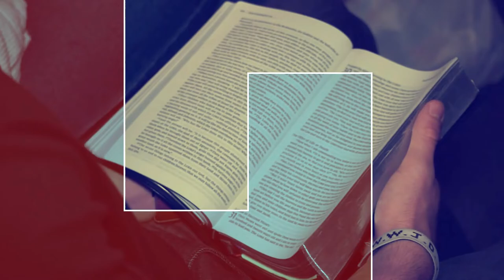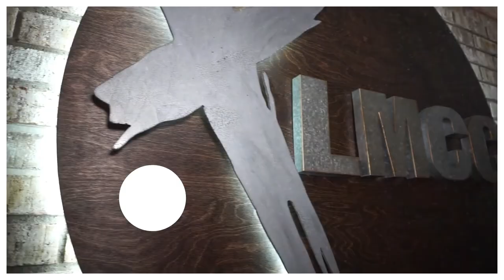Taking Inventory Part 1 - January 2, 2022